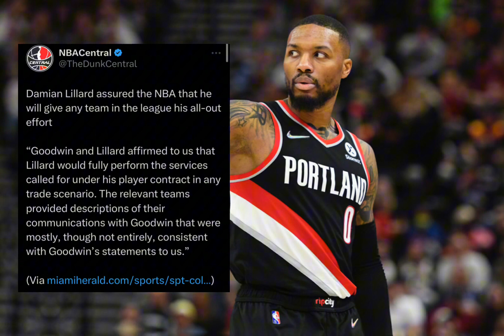Damian Lillard Might Get SUSPENDED for THIS.. 😳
The NBA is TIRED of Damian Lillard…

Damian Lillard trade
Damian Lillard Miami Heat
Damian Lillard Suspension
Damian Lillard Trailblazers
Adam Silver